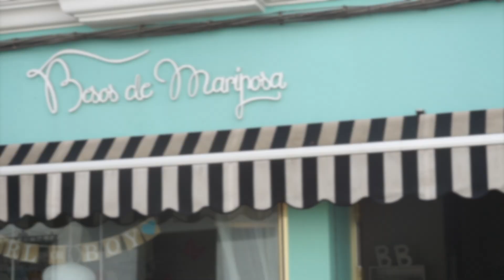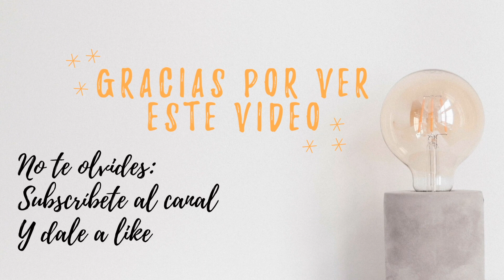PRIMER CORTE DE PELO de mi BEBÉ l Mini HAUL ropa BEBÉ l Mi vida en FINLANDIA l Vlog 6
No nos da la vida para tanto vlog :D
Espero que os estén gustando, aqui va el video de su primer corte de pelo, se portó genial.
Además os dejo el mini Haul de ropa de Bebé

hola!
Soy Cristina, una sevillana que vive en Finlandia. Este es mi canal donde podrás encontrar videos relacionados con la maternidad en Finlandia como: vlogs, tutoriales, hauls, y recetas para llevar una vida sana :D